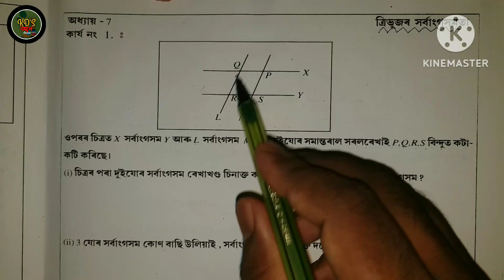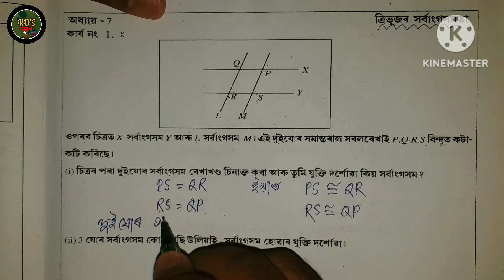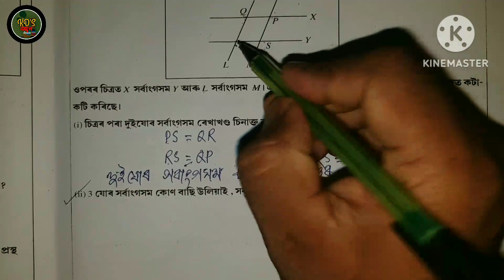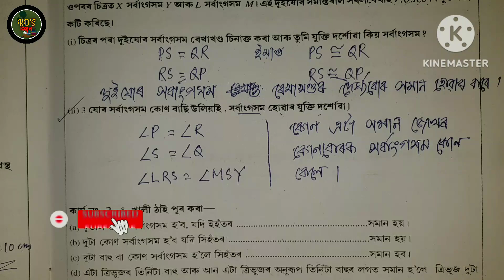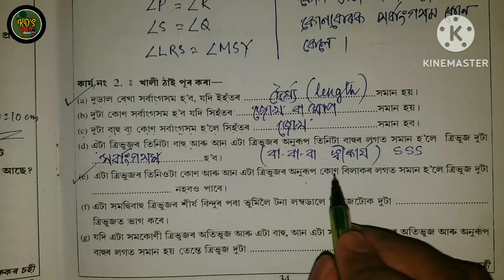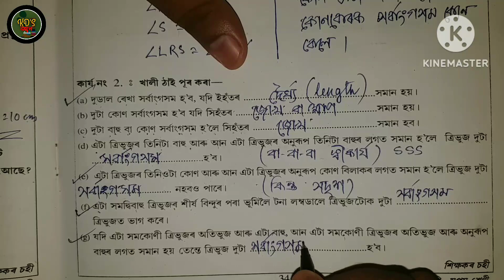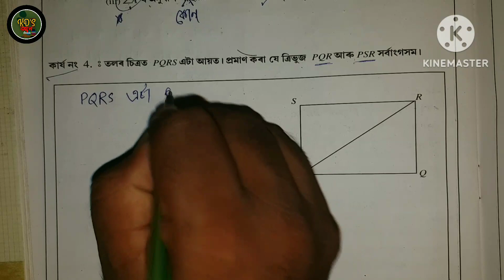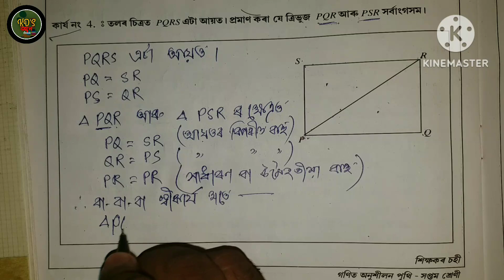Class 7 maths chapter 7 Congruence of triangles